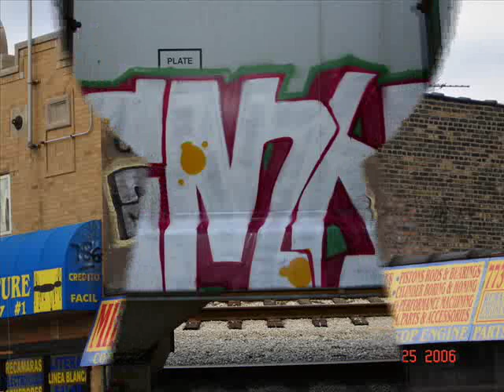chainsaw massacre krew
chicago graffitti